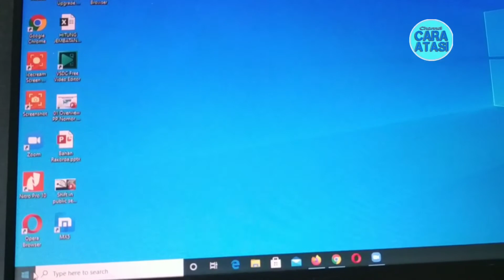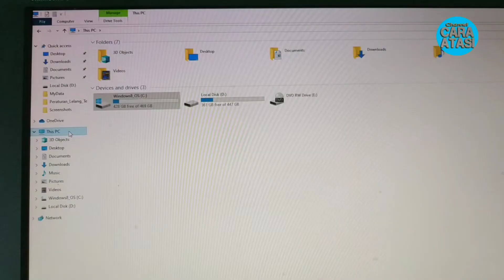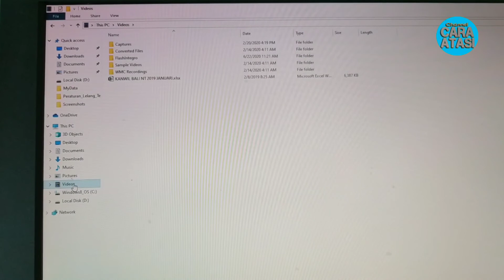Cara Merekam Layar Komputer Tanpa Install Aplikasi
Cara Merekam Layar Komputer Tanpa Install Aplikasi, dengan menggunakan Aplikasi Bawaan Windows 10